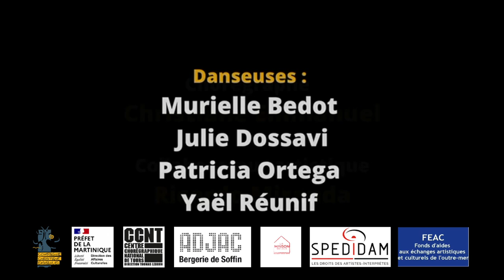Signes Particuliers à Tropiques Atrium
Tropiques Atrium vous convie le Jeudi 26 septembre, 19h30, à un spectacle de danse puissant pour la toute première représentation de sa saison : Signes particuliers… De la Cie Christiane Emmanuel !!!

Cette écriture chorégraphique est un évènement éblouissant et une réflexion forte sur le thème de la Femme, de son émancipation comme de sa place dans la société aujourd’hui et à travers les âges, dans un langage chorégraphique résolument contemporain et caribéen.